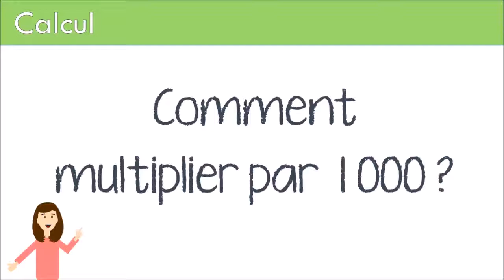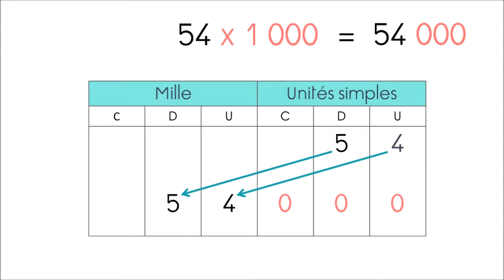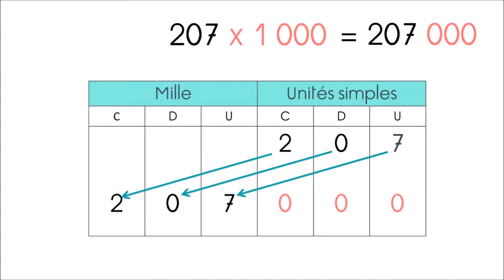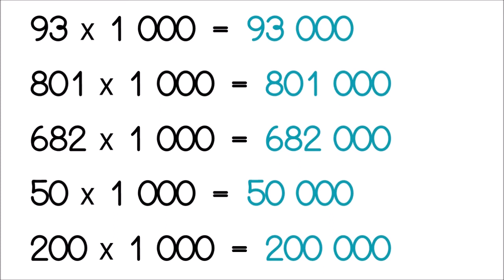Multiplier un nombre entier par 1000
Comment multiplier un nombre entier par 1000  en calcul mental ?

pour les PE et les élèves